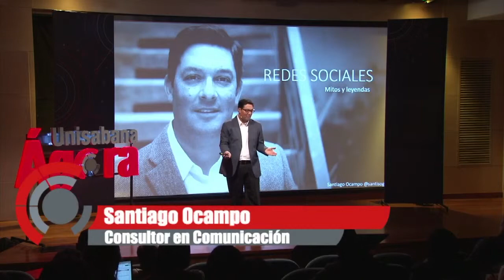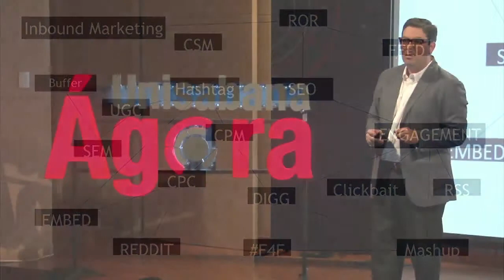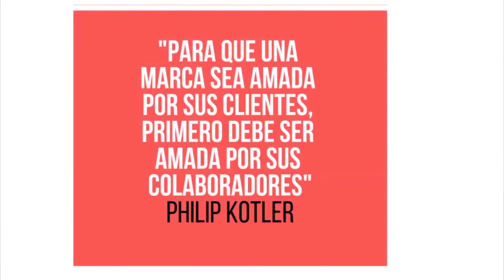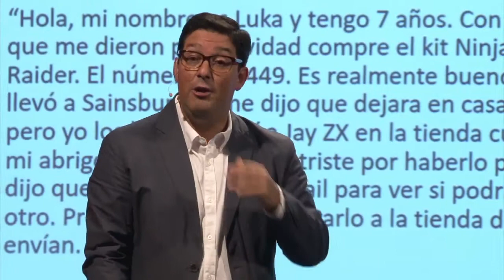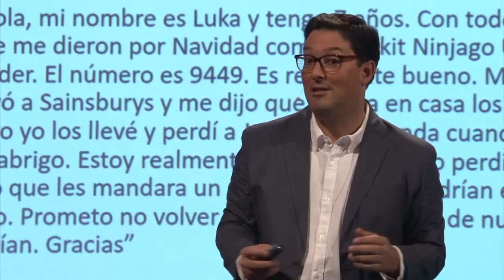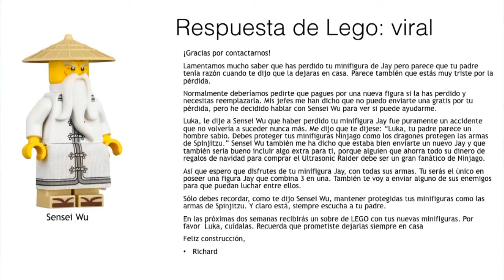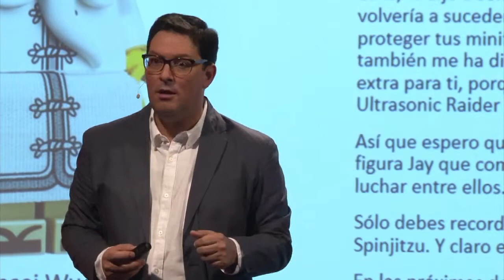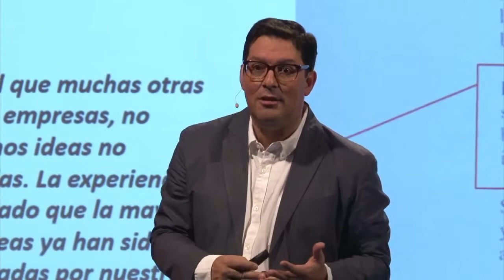Unisabana Ágora con Santiago Ocampo: Reputación en redes sociales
¿Cuáles son los mitos y leyendas en torno a la protección de la marca en ese entorno? Nos lo contará Santiago Ocampo en este nuevo UnisabanaÁgora.